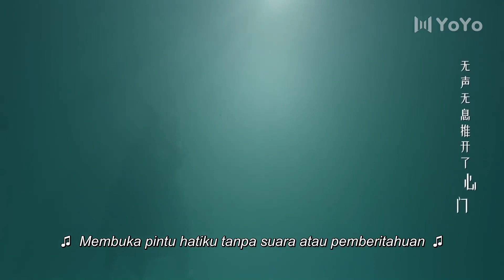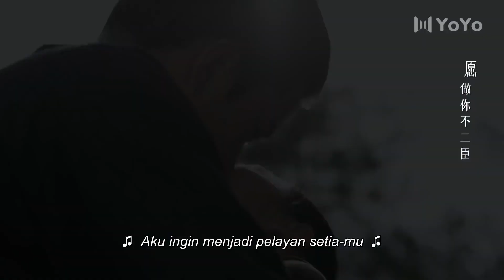Ciuman yang sangat basah dan keras dengan seluruh kekuatannya💗 General's Lady丨将军家的小娘子 [Indo Sub]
💞General's Lady (Nyonya Jenderal)💞
Genre : Kerajaan, Cinta, Komedi

Sinopsis : Karena anugerah kaisar, Shen Jin, "putri yang jatuh miskin", menikah jauh dari perbatasan, dan secara tidak langsung jatuh cinta dengan "jenderal berdarah dingin" Chu Xiuming. Untuk memenangkan martabat dan melindungi cinta di lingkungan baru, Shen Jin secara bertahap memudar dari keinginan diri sendiri, mengurus rumah besar secara internal dan menyelesaikan masalah bagi para prajurit secara eksternal, menggunakan akal untuk membantu Chu Xiuming menjaga perbatasan bersama dan membangun prestise. Situasi pengadilan tiba-tiba berubah, para pengkhianat membuat kekacauan, kaisar menjadi semakin curiga terhadap keluarga Chu, dan Chu Xiuming dan Shen Jin terperangkap dalam situasi yang bergejolak. Setelah melalui suka dan duka.

💕Cast:
Shen Jin - Tang Min
Chu Xiuming - Caesar Wu
Chu Xiuyuan - Cao Junxiang